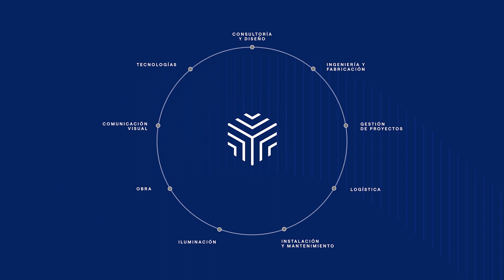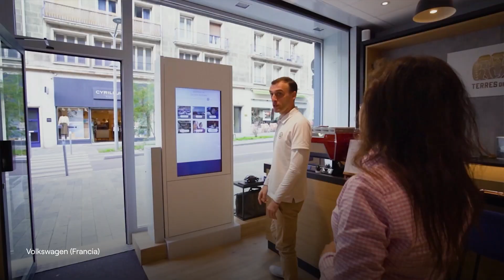HMY - Vídeo Corporativo 2023